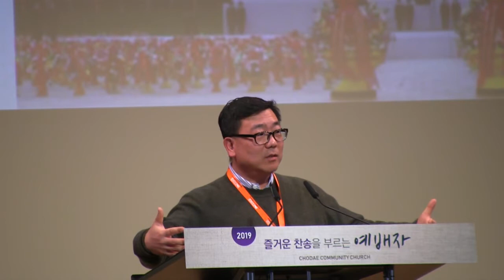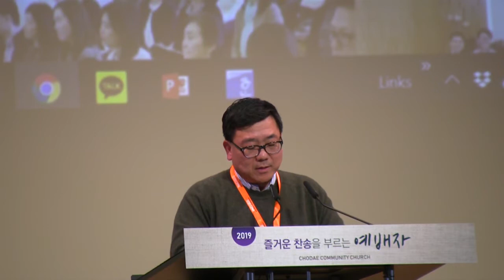[복음뉴스] 하나님의 형상 회복을 위한 교육 - 강의 노승환 목사